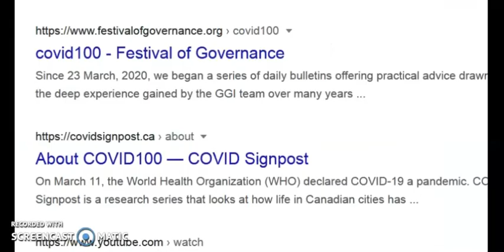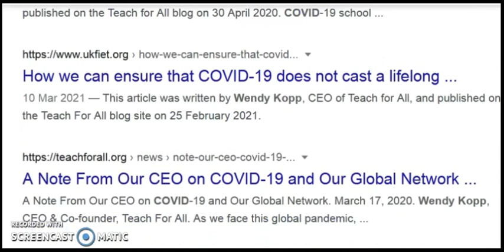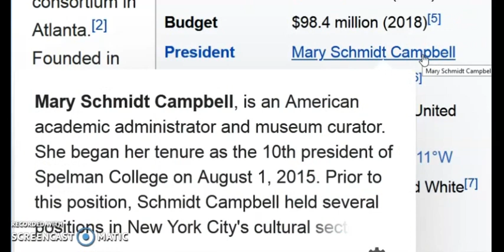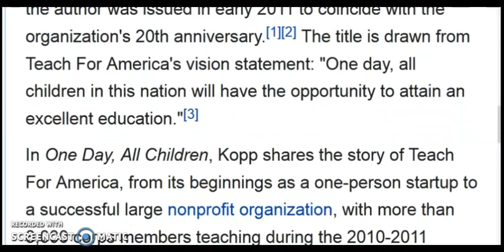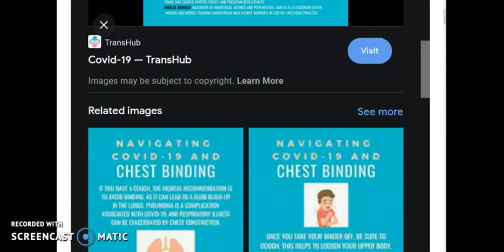COVID-TEA AND TRANSFORMATION .